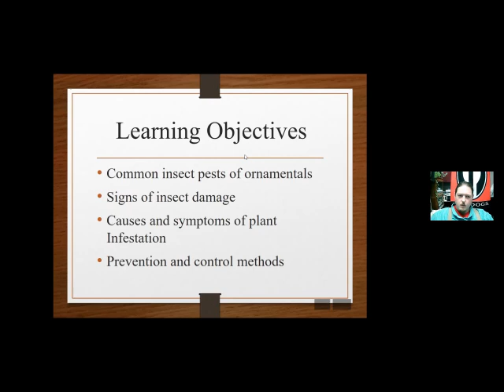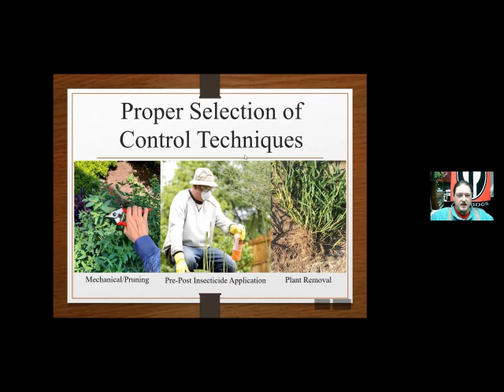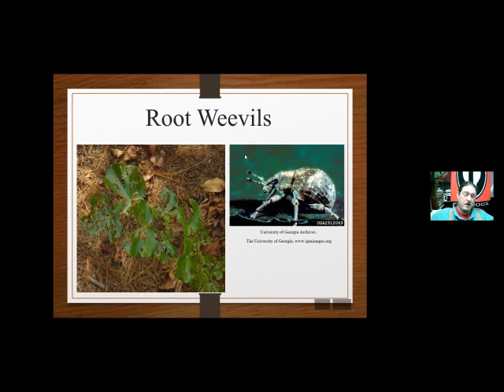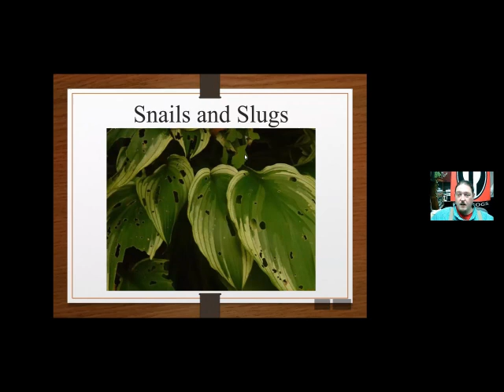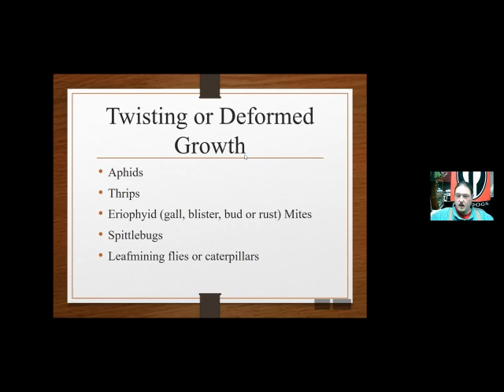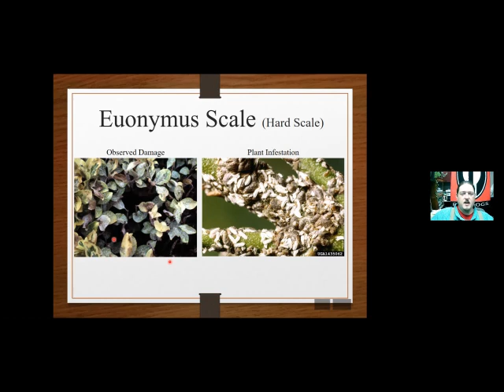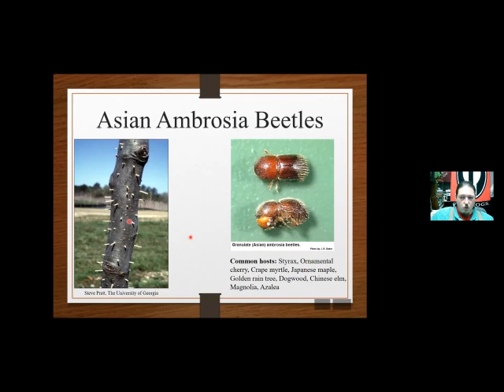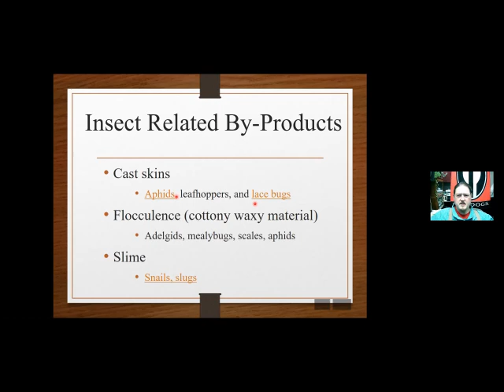Insect Pests of Ornamentals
Daniel Price is a Program Assistant at UGA Extension in Cobb County and he is talking to us about insects in our ornamental gardens and how to handle them!